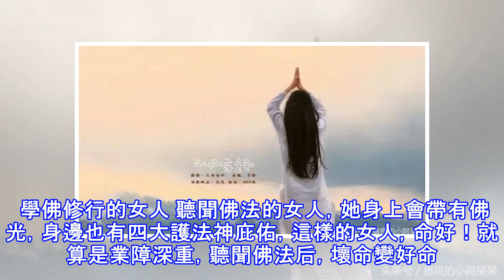家中有這五種女人，是三生修來的福氣，遇到要珍惜！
家中有這五種女人，是三生修來的福氣！   孝順父母的女人 父母是我們家中的菩薩，懂得孝順父母的女人，就是在孝敬佛菩薩，佛菩薩自然也會非常歡喜。這種女人，天生就會得到佛菩薩的庇佑，她的一生都會因為她的孝心、善良變得順利、富足！ 懂得感恩的女人 感恩的女人，充滿責任感，自立、自尊，追求一種陽光的人生境界，將感恩化做一種充滿愛意的行動實踐於生活中，受到他人欣賞和尊敬的同時，並且感染周圍的人積極的處事，智慧的生活。這樣的女人人生一定順暢。 懂得知足的女人 知足常樂。懂得知足的女人，不會要求得太多，她知道「是你的就是你，不能強求」，一切隨緣即可，不會強求也不會執著。因此，這樣的女人會活得自在瀟灑，佛菩薩...
源: pixpo